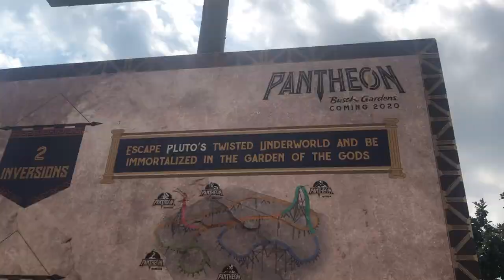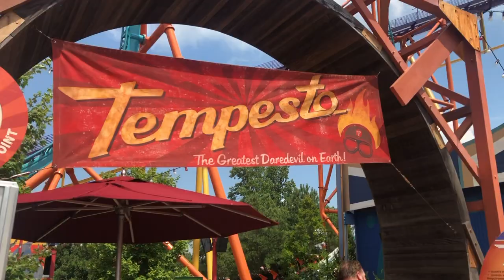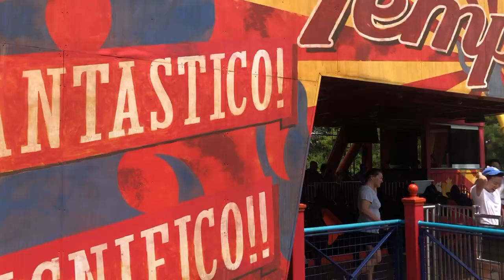Tempesto Review Busch Gardens Williamsburg |TheThrillList| Coaster Review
Hope you enjoyed this video! What are your opinions of this coaster? Voice your opinions in the comments below.